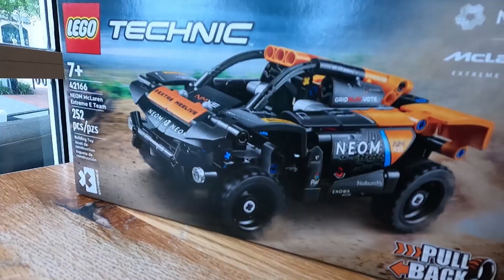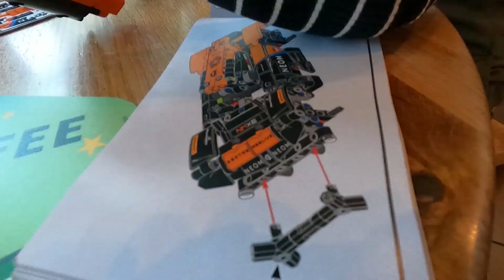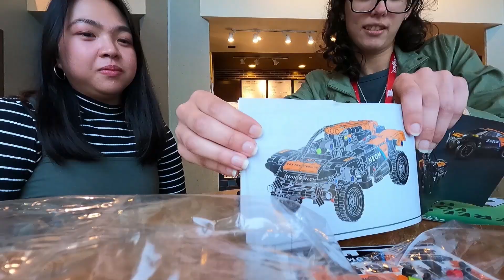A Visit From My Best Friend (March 2024)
My best friend from the other side of the world is visiting and spent the day with me. We had lunch at Bar Louie, shopped a local market, and went to Starbucks for coffees where we completed a McLaren Lego kit together in a whopping three hours. It was a fun day and was so great to reunite with my best friend since high school. Thanks for spending the day with me!